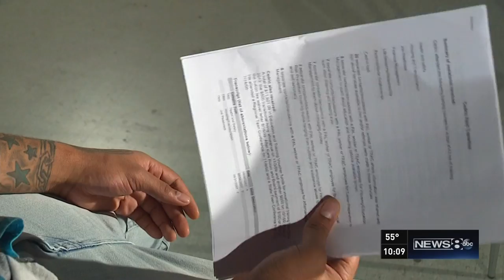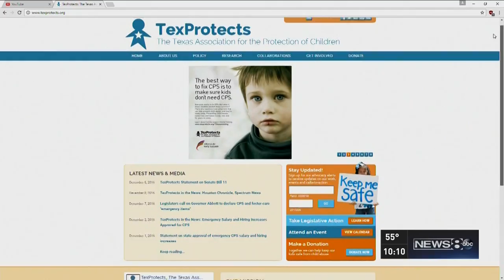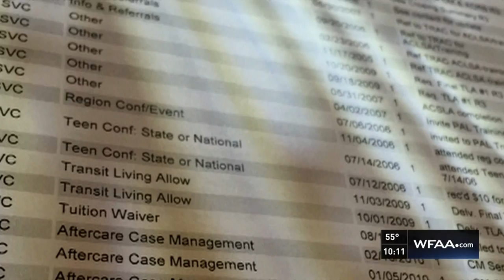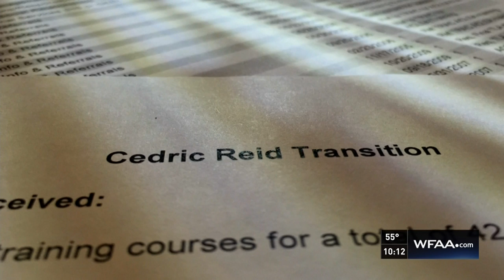WFAA Cynthia Izaguirre 12 21 2016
Cynthia Izaguirre continues on the topic of kids aging out of the foster care system at 18 years old.